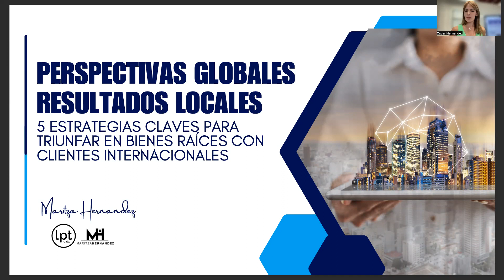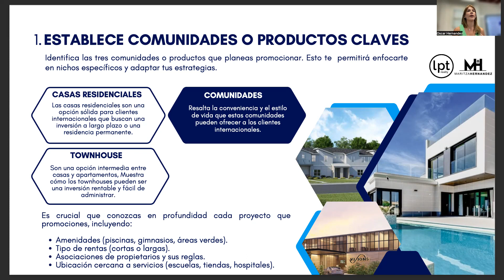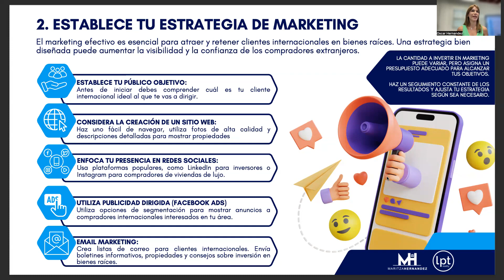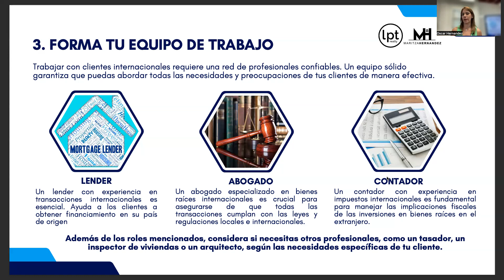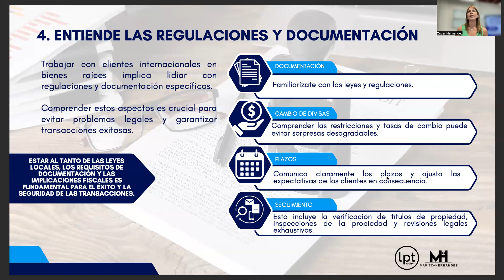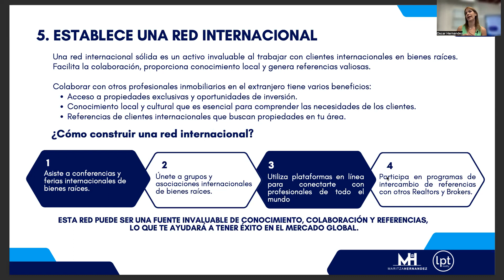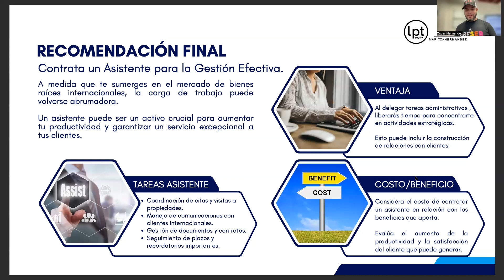Clientes Internacionales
Maritza Hernandez, una de las corredoras inmobiliarias de mayor renombre en la industria, nos muestra cinco pasos para iniciar un negocio inmobiliario enfocado en clientes internacionales.